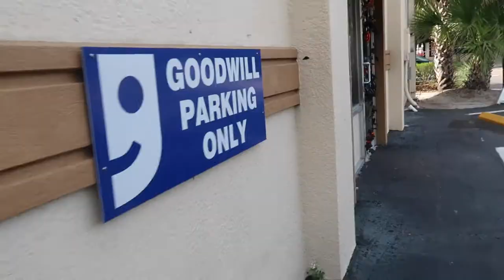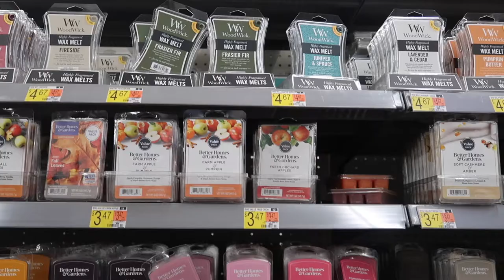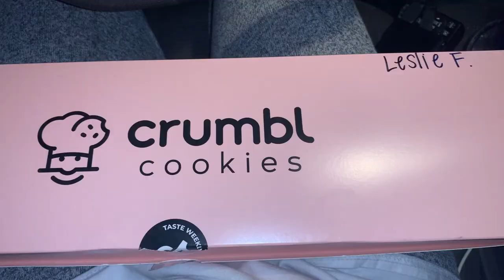SPEND THE DAY WITH ME | HOMEGOODS + GOODWILL + CRUMBL COOKIES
VLOGTOBER Day 26. Hope you enjoyed this mini vlog.

♡FAQs♡
Age: 24
Ethnicity: African American
Height: 5’0
Camera: Canon G7x mark ii (vlog camera)
Editing Software: imovie